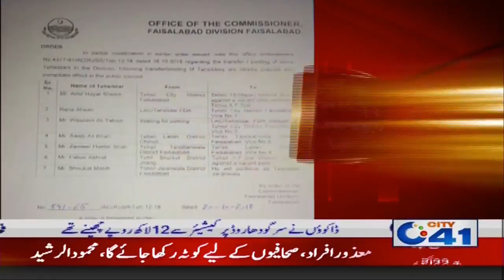Transfer Of Tehsildar In Faisalabad Division | City 41